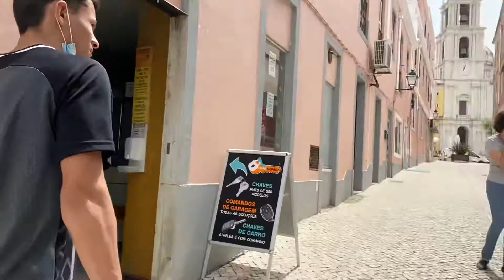Formos em Mafra fazer o niss da segurança social .